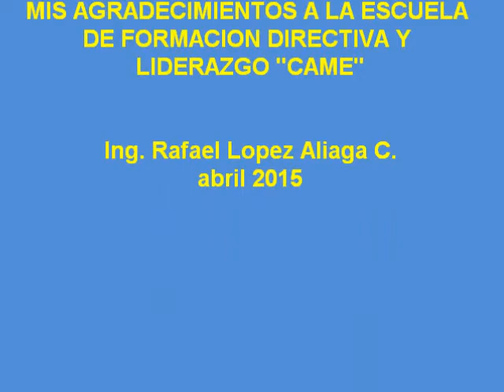Rafael López Aliaga - CAME escuela de formación directiva 1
el Ing. Rafael López Aliaga, y la Escuela de Formación Directiva para jefes y mandos medios, se une a la experiencia de uno de los mas exitosos empresarios en nuestro medio.

CAME, en una serie de presentaciones por su larga experiencia en la Formación de Ejecutivos y Directores empresariales.